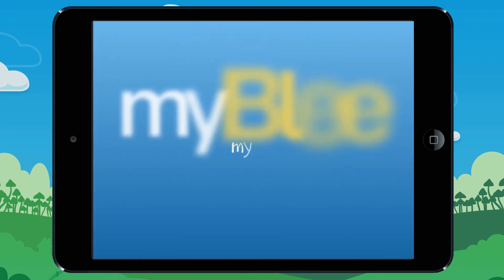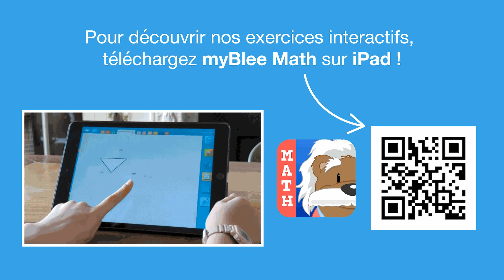Vidéo 8 À toi de jouer ! Calcule le résultat de ces divisions Exemple1